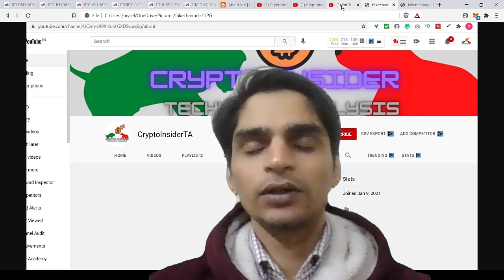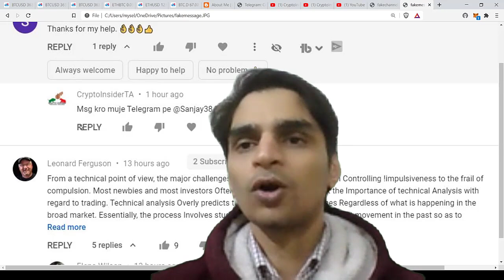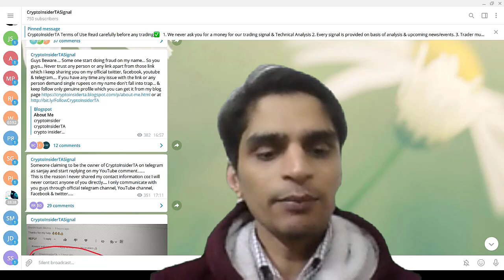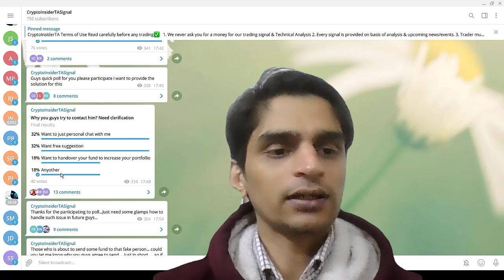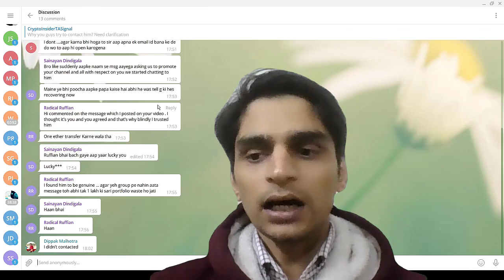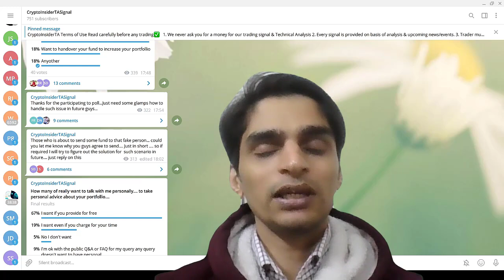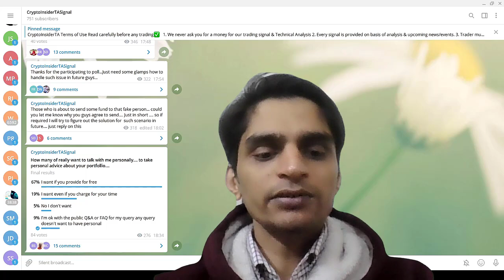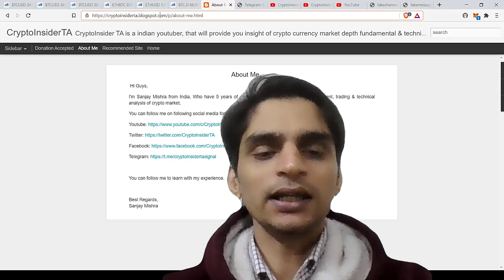Be Safe From Any Kind of Fraud in Crypto- CryptoInsiderTA Hindi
In this video, I would like to thanks everyone for being a part of my youtube journey for the last 1 month & also some guidance on how to keep yourself safe from any kind of cryptocurrency fraud on the name of me or my channel.